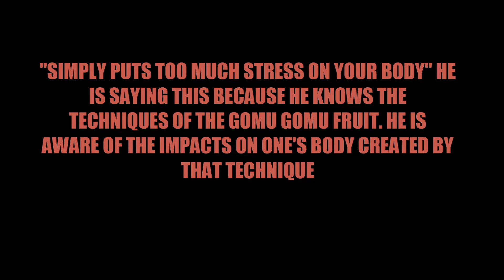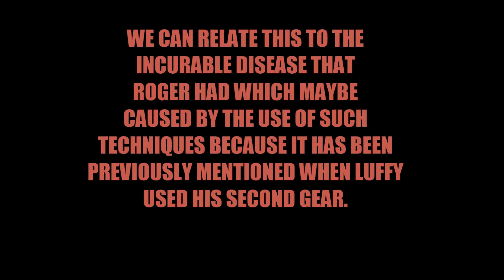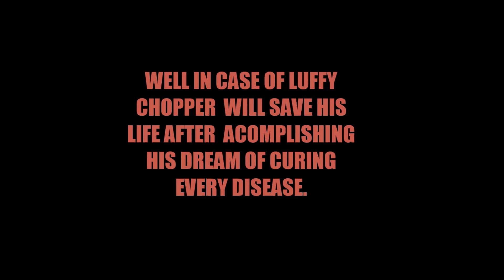Gol D. Roger's Devil Fruit! Mystery solved!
:D This one is my first so it mat not be so good but i'll surely make awesome videos in future !